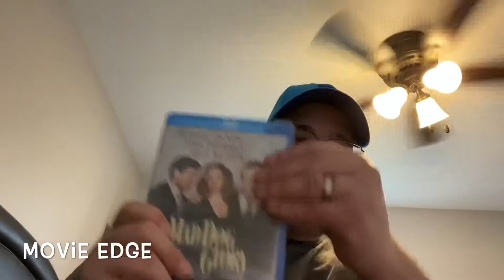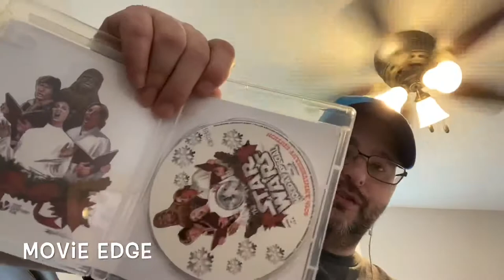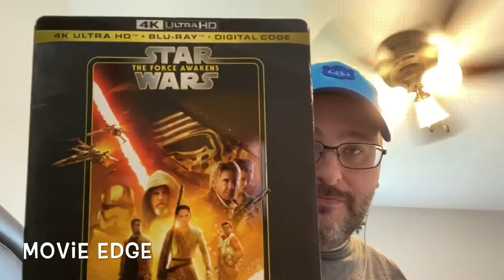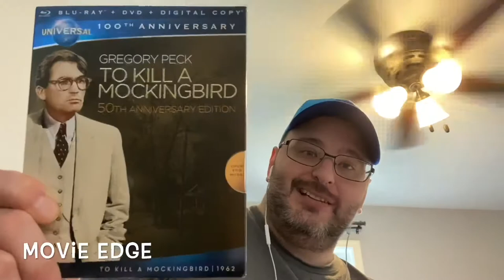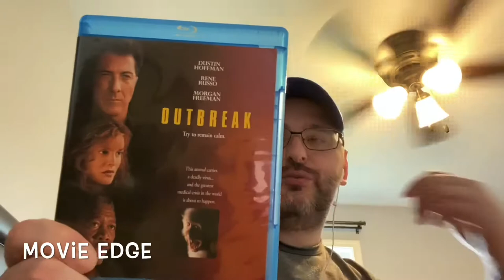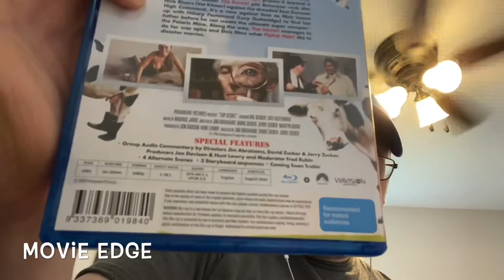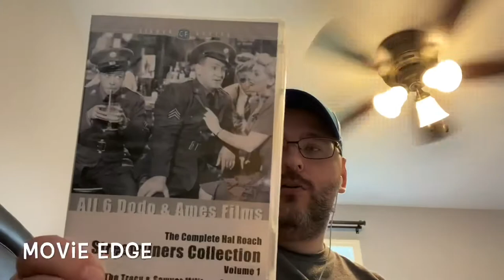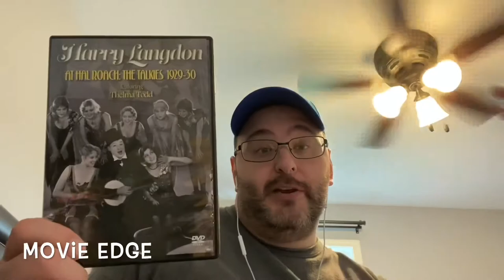JUNE 2020 MOVIE HAUL 🍻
movieedge1
movieedgenonmedia

Physical media man

Video Game Movie Dome

Joe Martinez YouTube

Stinkytuna.com